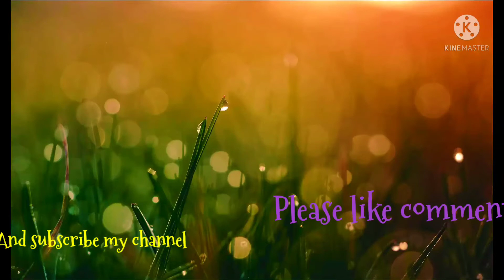চিলি চিকেন/chilli chicken in Bengali style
চিলি চিকেন/chilli chicken in Bengali style#shorts